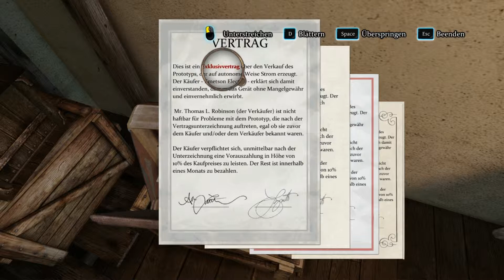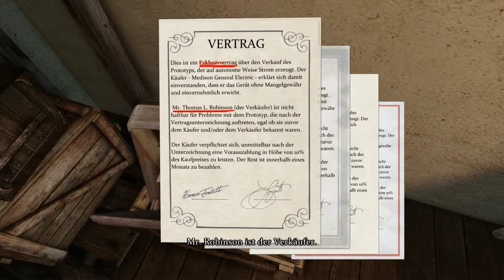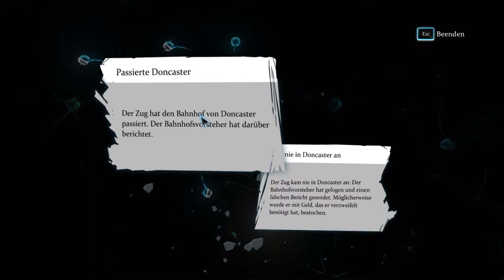Sherlock Holmes: Crimes and Punishment #11: Unten am See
Sherlock Holmes: Crimes and Punishment:
Wer sich einem schirr unlösbaren Fall gegenüber sieht, dem bleibt nur ein Besuch in der Baker Street übrig.

Ja, Nein, Vielleicht schreibt es mir doch mal in die Kommentare.

Die Musik am Ende kommt von:
TREVVR - Darkness